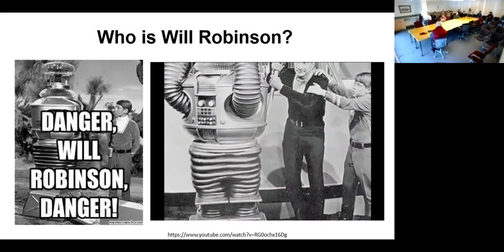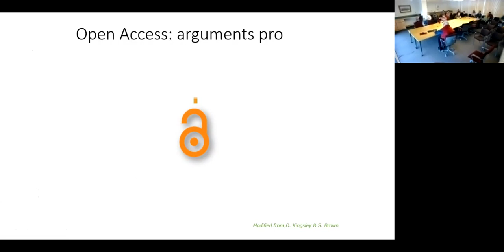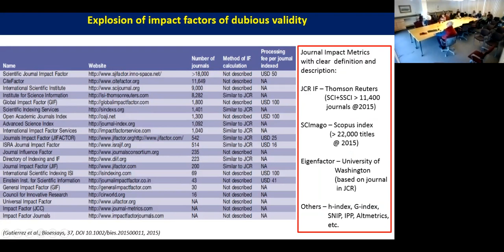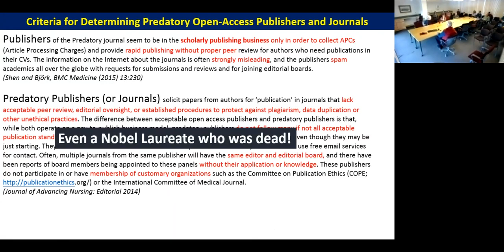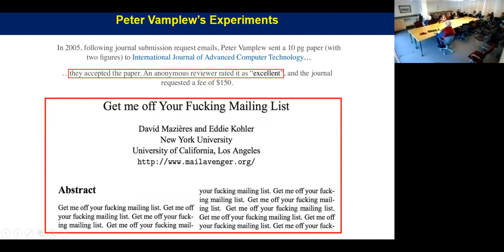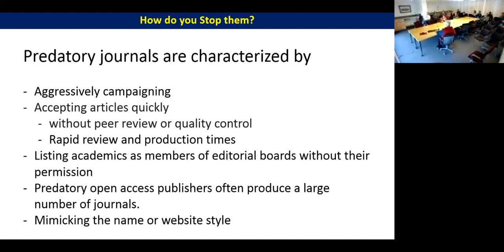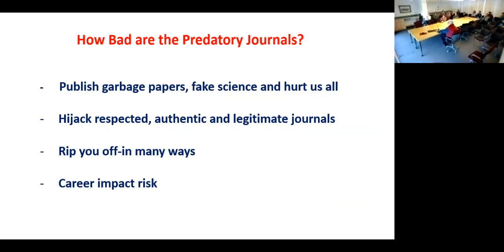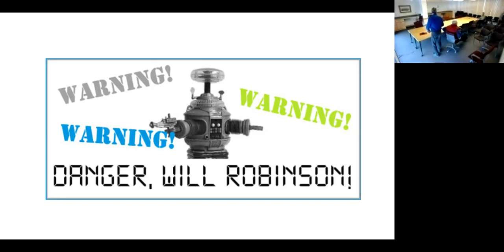ResTapas Predatory Journals Irvin 03172018